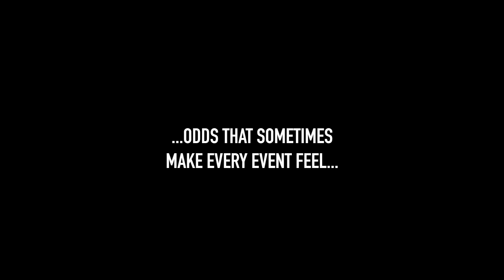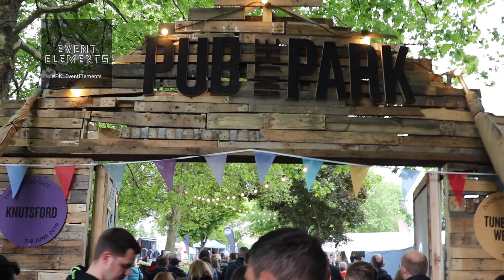Event Elements - The Miracle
The Miracle celebrates the UK's vibrant events industry and the professionals who help it succeed. With contributions from events professionals, it looks at what it takes to achieve the miraculous feat of putting on an event, what qualities an event industry professional needs to succeed and how it feels when the plan comes together.